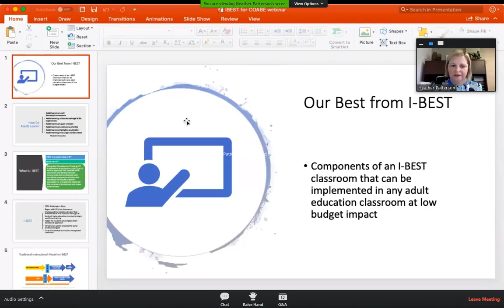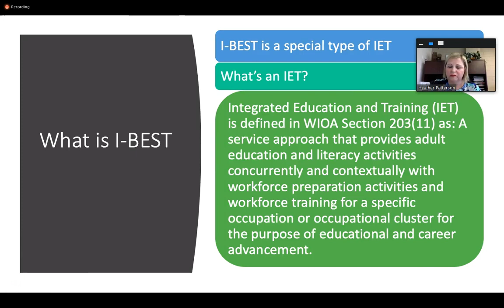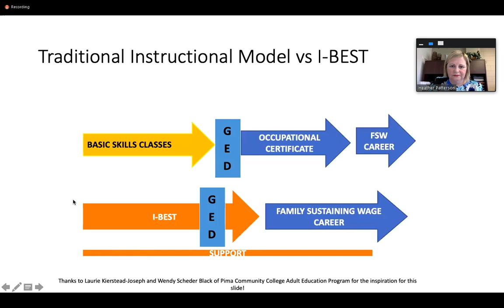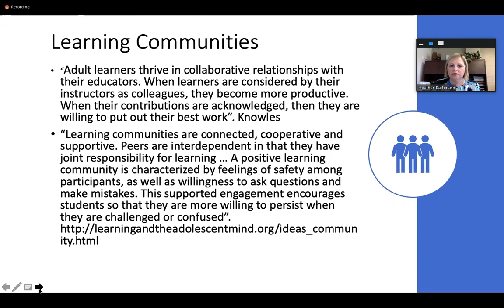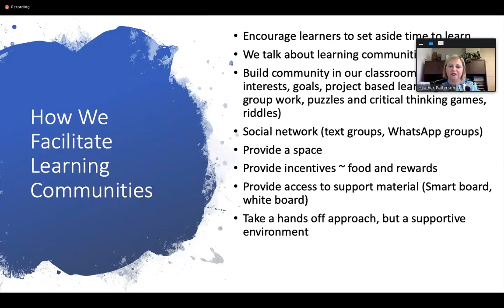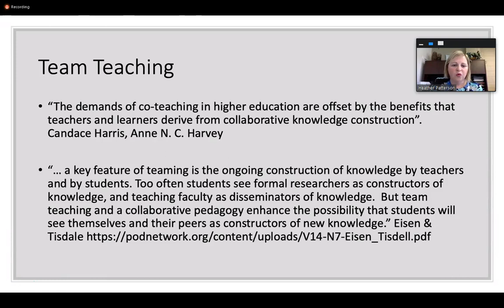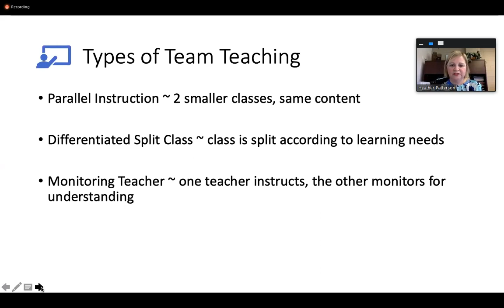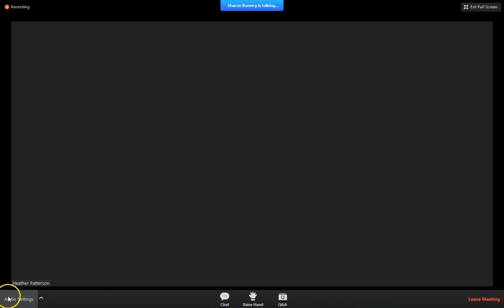Our Best from I BEST